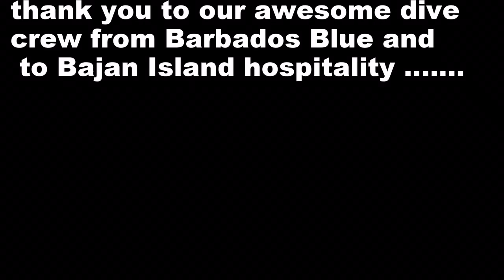Barbados blue - Old fort reef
First dive trip in Barbados 2014... Film with my go Pro 3+ hero